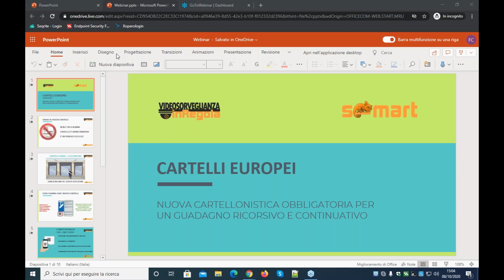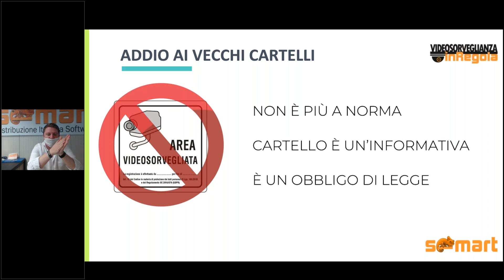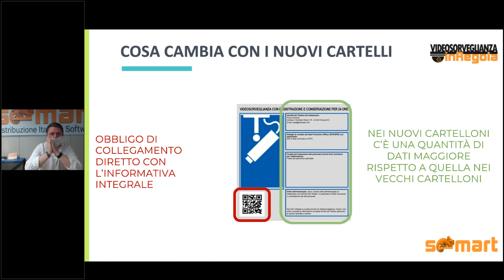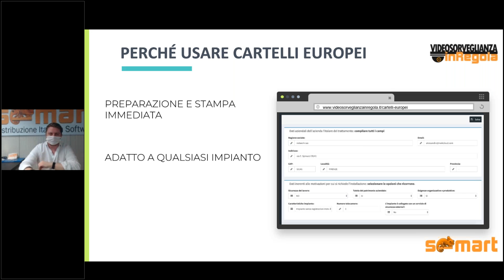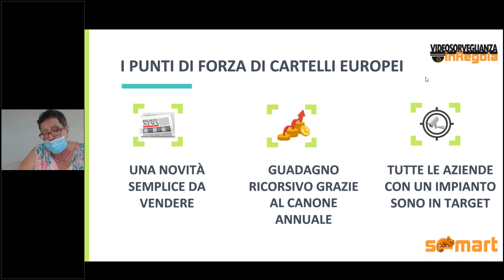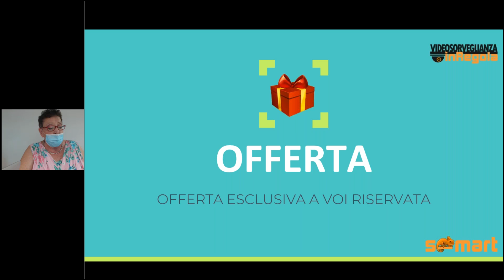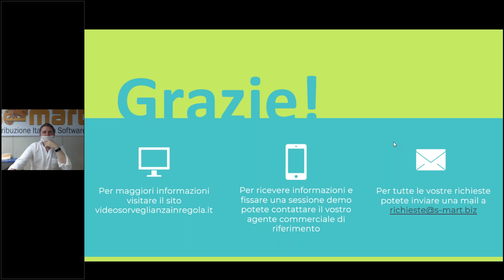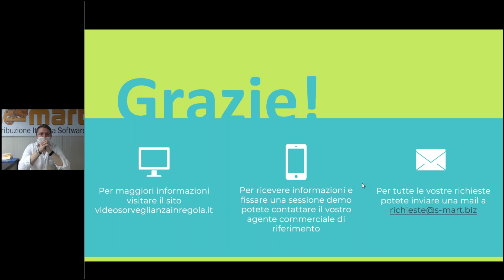[Videosorveglianza] La nuova cartellonistica obbligatoria per un guadagno semplice e continuativo